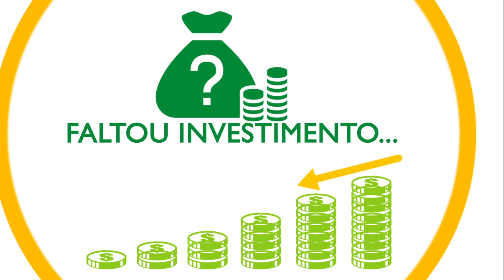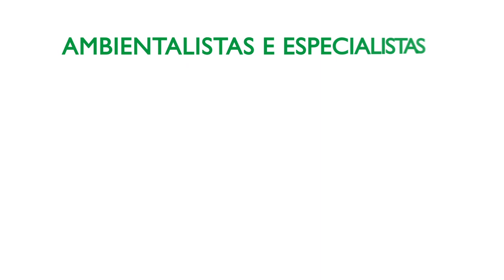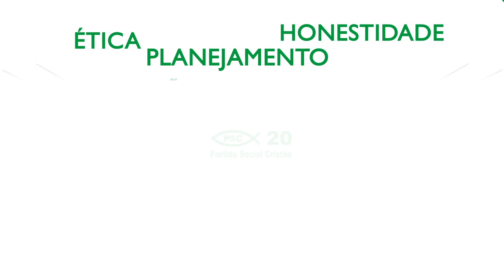Crise Energética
Entenda melhor a crise de energia e as soluções e sugestões do PSC para esse setor.